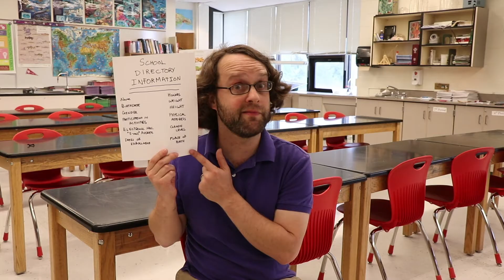Student Data Privacy Websites and Apps (video 8)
How should schools and teachers be using apps and websites in their classroom?